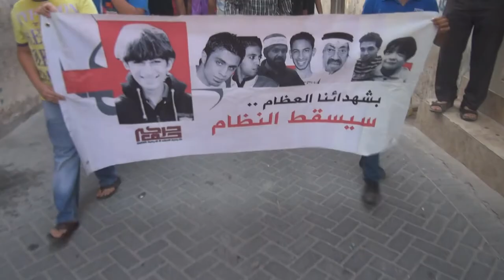الديه : مسيرة " عاصفة التمرد " لليوم الثالث على التوالي 16/8/2013 Bahrain